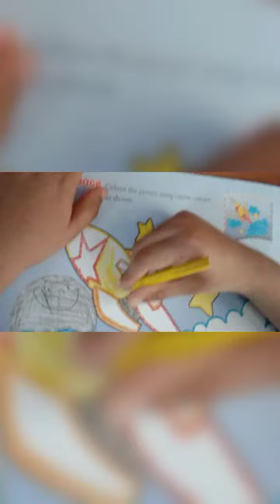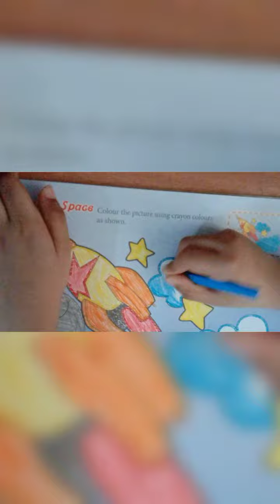Ritul is colouring a painting